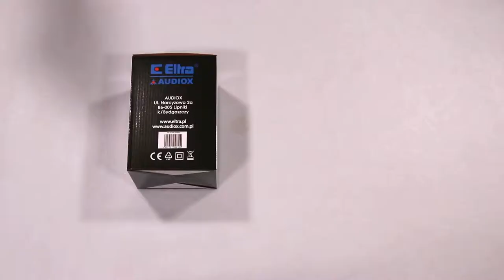Unboxing Eltra Radio KRUK silver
In this clip we will show you what’s inside the box of Eltra Radio KRUK silver. Check our other clips where we are unboxing home electronics, it hardware, gaming equipment, laptops, cellphones and more.